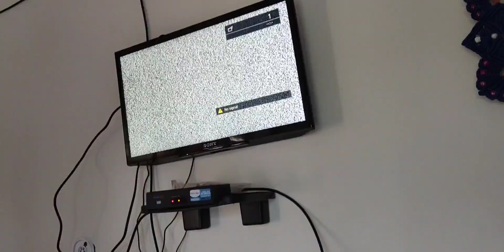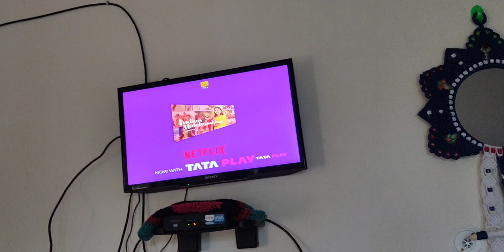आज ससुरजी का था श्राद्ध और इतना सब कुछ हो गया/16 श्राद्ध पर किया पितरो को याद#rajyaadhikarivlog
Musician: ASHUTOSH

Musician: ASHUTOSH